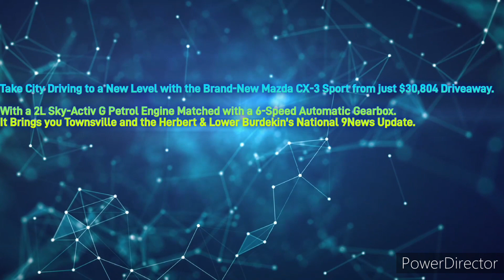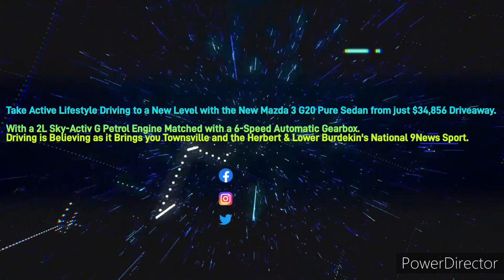Herbert & Lower Burdekin Hit 103.1FM - 4PM News Update, Monday July 3rd 2023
With Dan Flake (News and Sport) and Saskia Chadding (Weather)